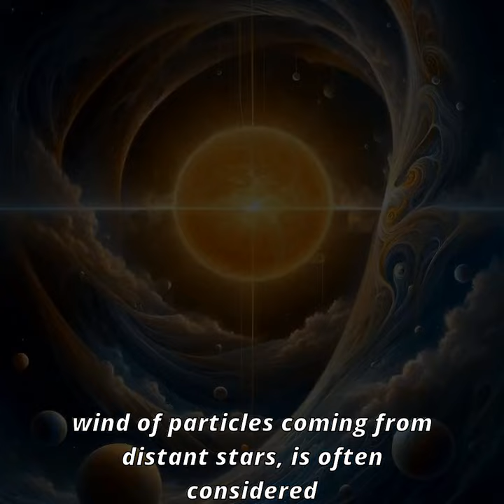Solar Frontier: Exploring the Heliopause Boundary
Do you know that our solar system has a wall? No?
Then you'll find out right now!